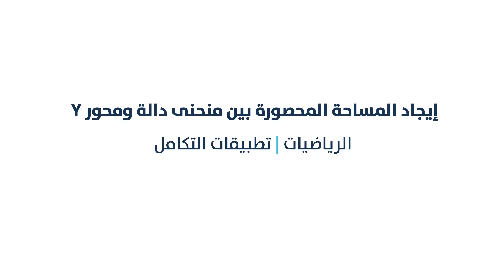إیجاد المساحة المحصورة بین منحنى دالة ومحور Y | الریاضیات | تطبیقات التكامل